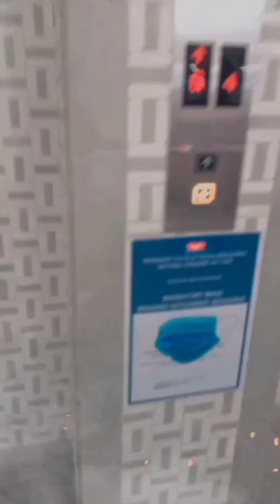Afternoon shopping with Baka PNG & The Evil Poet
Monday afternoon (12/04/21).
Going shopping for dinner.